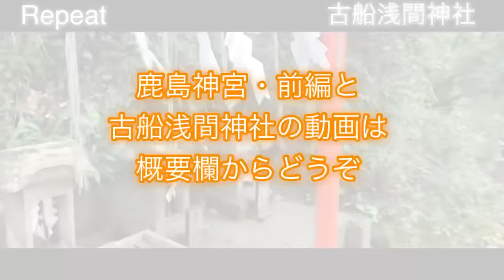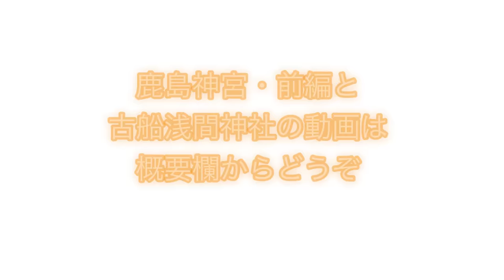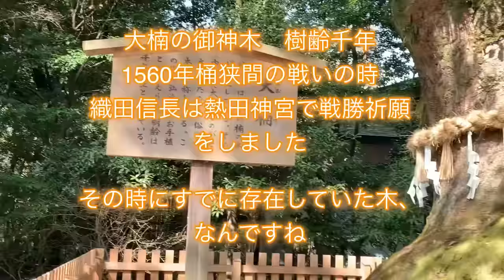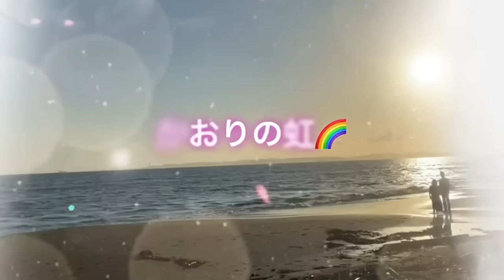【神回❗️神さま見える妻】熱田神宮 不思議現象や神様撮影できました。涙で感動したメッセージを皆様にお届けします。荒御魂 熱田の神様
熱田神宮

1:22 神様登場
3:32 御神木　神様の球　神様の光
7:25 本殿裏パワスポ現象
9:12 神様メッセージ
13:40 御由緒

ツインレイ夫婦の神社巡りへようこそ❣️

かおりの虹チャンネルでは
かおりが視えている世界を
夫が撮影し編集しています。

神様の現れ方とは
神様の会話とは
神様の現象とはなど
わかりやすく、説明をいれながら
普段の夫婦の会話も入れつつ😁

動画にもそれぞれ周波数がありますから
この動画を観ているだけで、
神様の周波数と合います。

神様周波数と同調すると、、、
未来に、気付きといったギフトや、
神様現象だったり
必ず皆さまにも、素敵な出来事が
起こるようになりますよ😊

かおり
神様と繋がり会話し
メッセージがもらえる妻かおり。

よしさん
妻かおりと出逢う前は、
科学的に証明できない事は信じない夫。

🐡画像では神様や龍神さまなどの光がご覧いただけます。

🐡神さまからメッセージを受信しているタイミングで、ご一緒に意識を向けてみてください。

🐡神さまのパワーをお受けとり下さい🙏

🐡ツインレイの波動を受けとり、貴方のツインレイも引き寄せて下さいませ✨

東京都在住スピリチュアカウンセラー歴17年。
美人百花にて運気好転スピリチュアルお薦めサロンとして紹介されました。

幼少時代は幽体離脱で遊んだり視える母に育てられ不思議体験が日常生活。宇宙船体験後、宇宙からのメッセージや龍などからたくさんの教えをいただき、見方の全て変わる。
自分軸、夫婦、子育て、人間関係、土台作り、肉体の不調など、ナースでもある経験を活かし、前世や天国からのメッセージなどのスピリチュアルも含め、貴方に合った方法でご相談を受付ております。ご自分の魂の声を聞く時間を大切にしましょう。あなたの翻訳機を使う方法を伝授します。

一人の力は世界を変える素晴らしいmiracle

人が本来持っている愛と豊かさを更に引き出す活動をしています。人には無限なる繋がりがあります。
それほど、1人の存在は大きいのです。
そしてまた、人=地球=宇宙へと共に変える力があるからです。

豊かな世界が広がり、地球の平和を願い活動しています。

東京都のスピリチュアルカウンセラー
東京都スピリチュアル

総合病院では、小児科病棟、脳外科病棟、循環器科病棟を得て、介護療養型、派遣、看取り看護等を経験。

＊スピリチュアカウンセラー
＊スピリチュアリスト
＊カラ－セラピスト
＊クリスタルセラピスト
＊アロマセラピスト
＊霊気マスター
＊バッチフラワーセラピスト
＊YouTuber
＊各種イベント主催するイベンター
＊ヒ－ラー
＊救命救急講習取得済み

スピリチュアルマルシェ・森フェス・漢方養生セミナー・サンキャッチャーレッスン・虹色ヒーリングワーク・虹色魔法学校・虹色セラピスト講座(ヒーリング、魔法、幾何学、使い方、陰と陽のバランス、オラクルカード、色々な分野の講座主催)など、沢山の方が笑顔になるように、色々な方法で企画、運営、活動をしています。